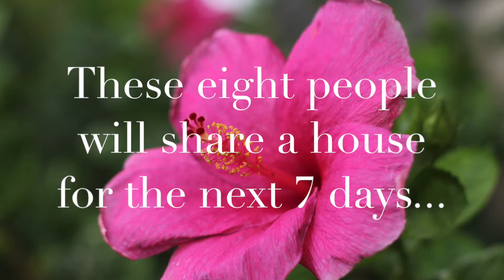Hawaii Intro - August 2015